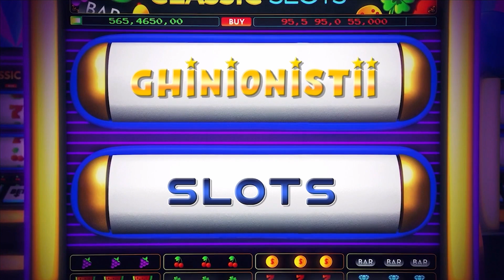👑40 TREASURE💰 TABLOU DE 🍉PEPENI🍉 🤑BIG WIN🤑